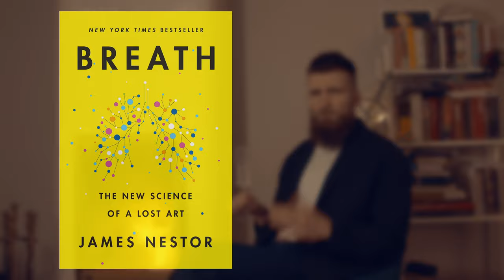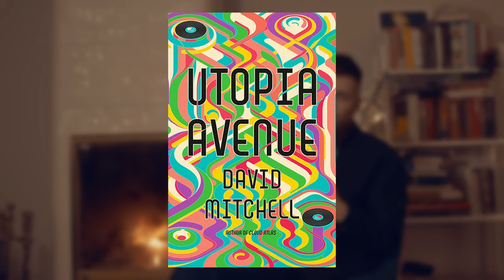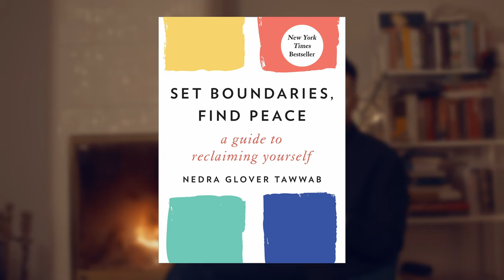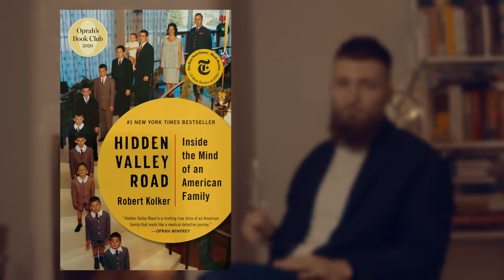BEST BOOKS OF 2021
Handpicked selection of the best books that i've read in 2021 (no spoilers)

02:29 - James Nestor - Breath
03:03 - Andrew Steele - Ageless
03:50 - Mitch Albom - The Stranger in the Lifeboat
04:29 - David Mitchell - Utopia Avenue
04:57 - Nedra Glover Tawwab - Set Boundaries, Find Peace
05:33 - Morgan Housel - Psychology of Money / Ramit Sethi - I Will Teach You to be Rich
06:13 - Dr. Rahul Jandial - Life Lessons from a Brain Surgeon
06:50 - Robert Kolker - Hidden Valley Road
07:20 - David Epstein - Range
07:52 - Adam Grant - Think Again